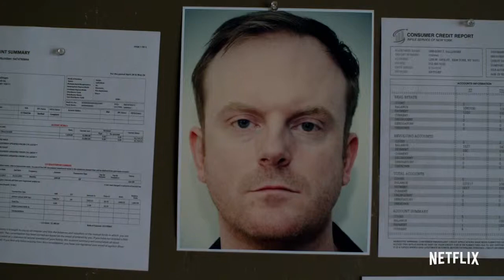Marvel's Jessica Jones - Official Season 3 Trailer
Jessica Jones returns for a third and final season June 14. Take a look at what to expect in this Jessica Jones Season 3 trailer.